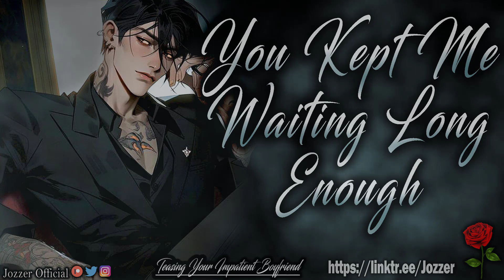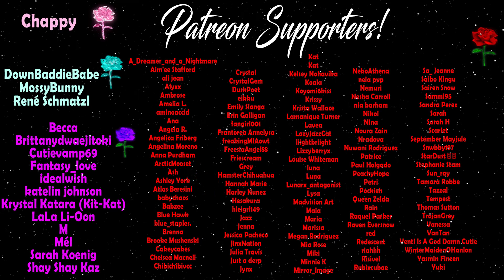Teasing Your Impatient Boyfriend [ASMR] [Roleplay] [Audio Story] [M4F]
If you keep teasing your boyfriend, you know what comes next

Script Writer - Poly_Pan0118

Come back every week for a new episode!

🔥Check me out my Linktree for some extra special content🔥

fictional or real actors are over the age of 18.